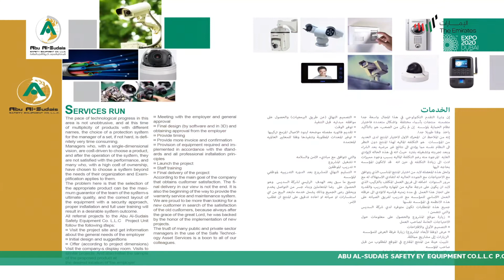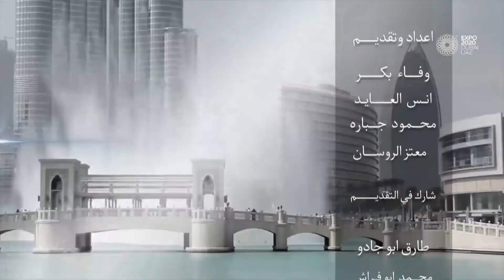شركة أبو السديس لإجهزة السلامة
السيد رجل الأعمال | محمد ماشاء الله ضيف برنامج كفاءات الإمارات